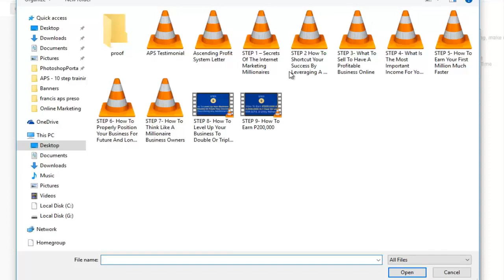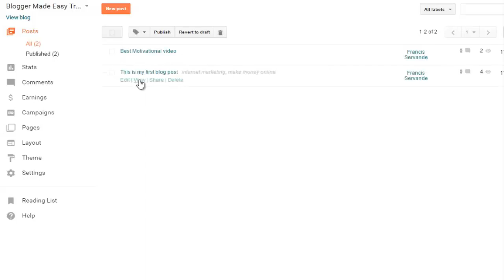Paano mag insert ng hyperlink sa image ng blogger post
how to insert a hyperlink to your blogpost image in blogger